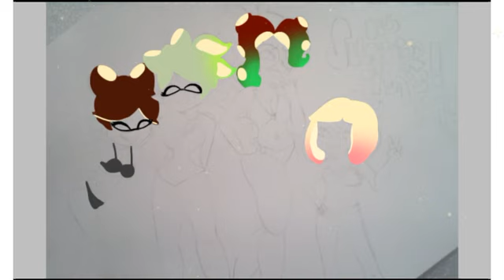summertime splatoon idols- speedpaint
yeah